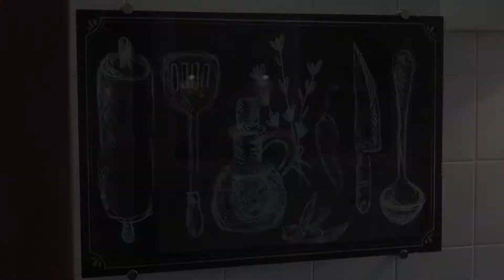Montageanleitung Spritzschutz - Tutorial | wall-art.de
Sie sind auf der Suche nach einem Highlight in der Küche? Wie wäre es mit einem Spritzschutz aus Glas - nicht nur ein optisches sondern auch ein praktisches Highlight!
Mit einem Spritzschutz schützen Sie den Bereich hinter der Spüle oder dem Herd. Somit können Sie beim Kochen oder Abwaschen auch ihr Lieblingsmotiv betrachten.
Die Klemmbefestigung als Wandhalterung können Sie bei wall-art.de gleich dazu bestellen. Somit ist der Spritzschutz bei Lieferung montagefertig. Für eine einfache und schnelle Montage haben wir für Sie einen Video-Tutorial mit allen wichtigen Schritten erstellt.

Wir wünschen Ihnen viel Spaß beim Dekorieren!